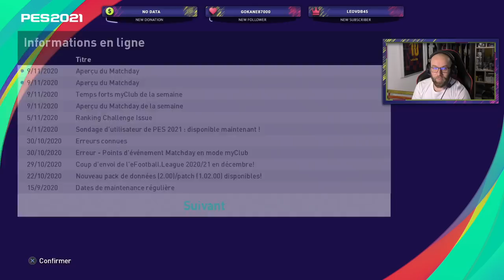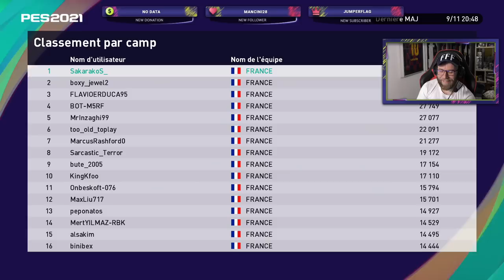Pes 2021: MEGA pack Opening Portugal France Belgique et Anglettere!!!